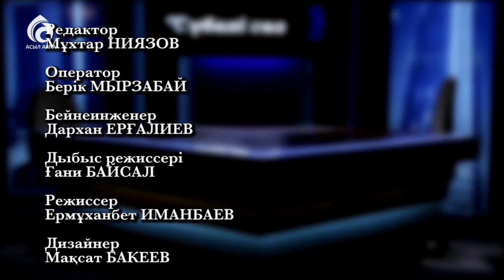Халықаралық сарапшы Әлкей Марғұлан \ Сүбелі сөз \ Асыл арна